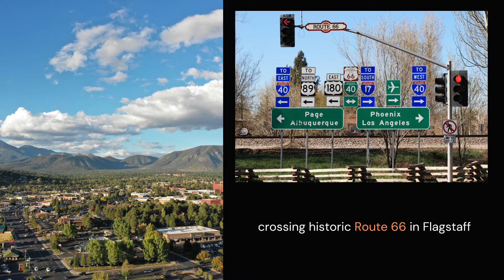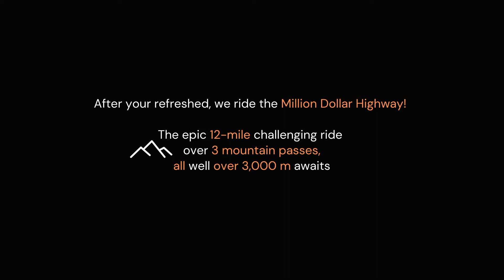High Chaparral & Durango - October 21 Taster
Come and join our High Chaparral & Durango Tour this October?

The tour was originally designed for and accompanied by Tv Personality Motorcyclist Henry Cole in 2018. It was so well recieved that we wanted to add it to our regular set of tours.  Well, if it’s good enough for Henry, then we must have got something right?

It’s the only tour that visits all of Utah’s Mighty 5, as well as Monument Valley, Mesa Verde and give you an opportunity to ride the Durango and Silverton Narrow Gauge Railroad . USA’s #1 visited historic railway. Plus, the riding is outstanding to including Escalante Grand Staircase and the Million Dollar  Highway.

Well, if you fancy joining us in October, you know what to do -  give David a call in the office. As with all our tours, places are limited, and no deposit  needs to be made to book a place on our late 2021 adventure.